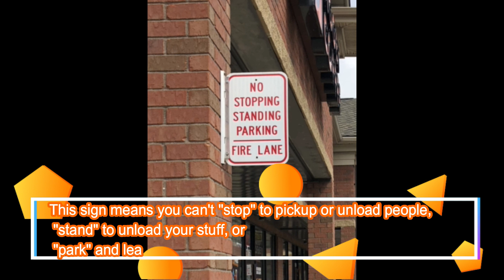Let's Talk About 1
Let's Talk About:  Fire Lanes